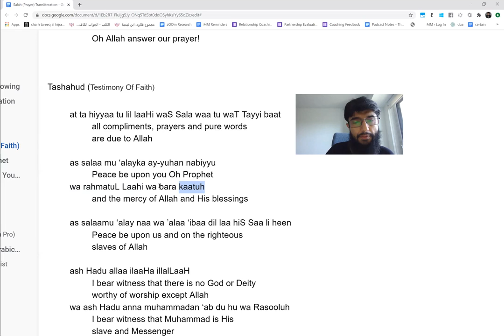21 | Tashahud - P2 - Testimony Of Faith | New Muslim Prayers (Salah) | By: Coach Zubair